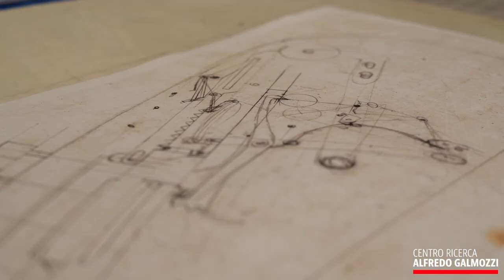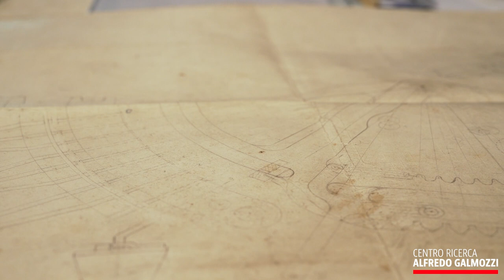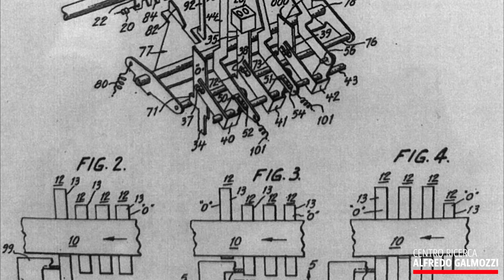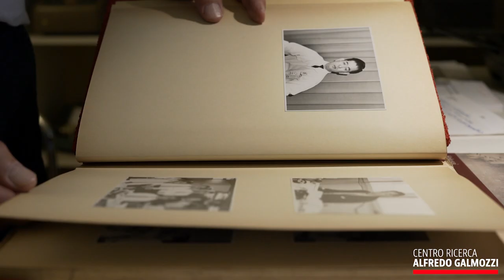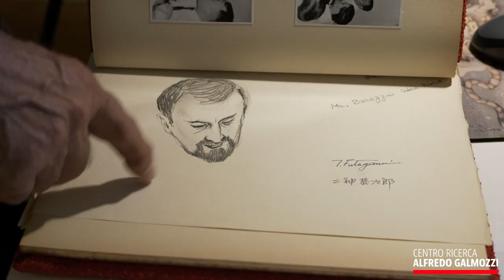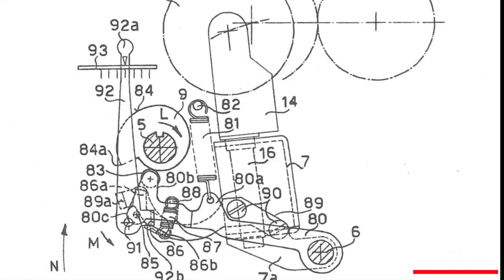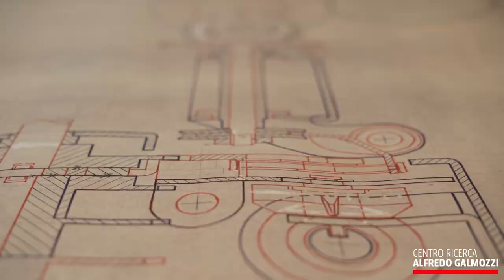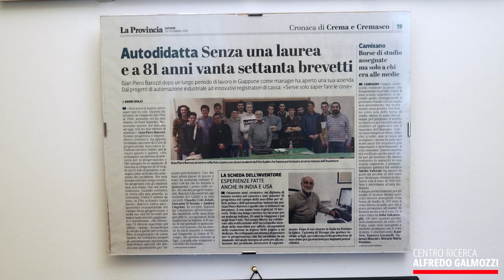Gian Piero Barozzi / L'inventore e l'uomo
Un cortometraggio di Michele Mariani, prodotto dal Centro Galmozzi.
Un racconto in presa diretta, da Crema al Giappone.